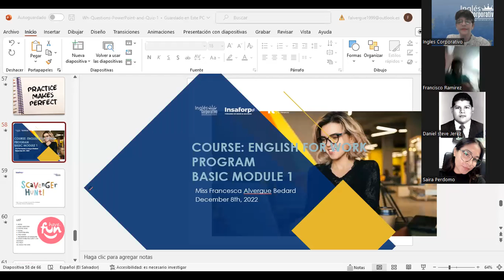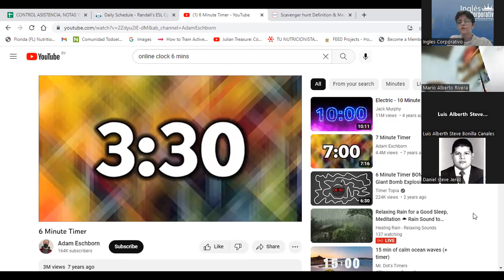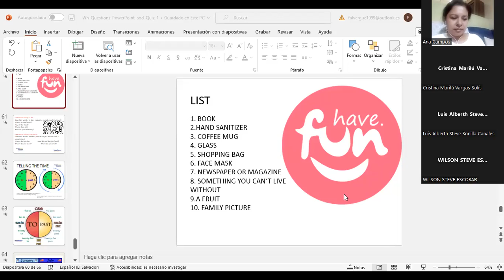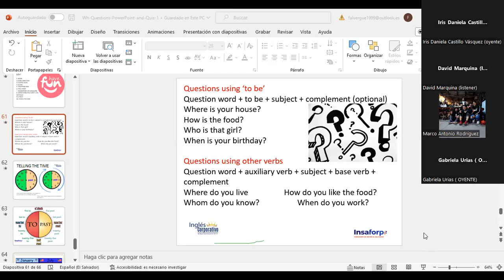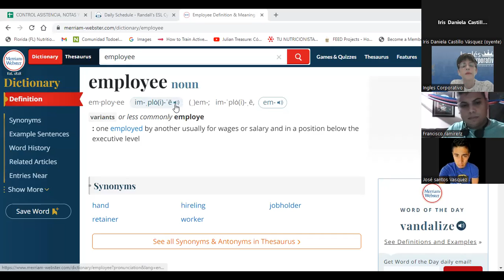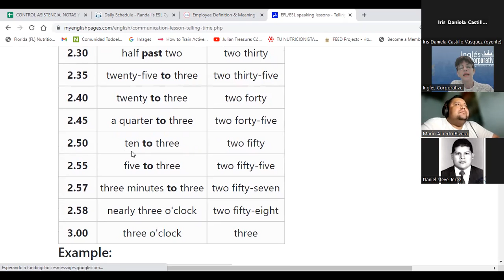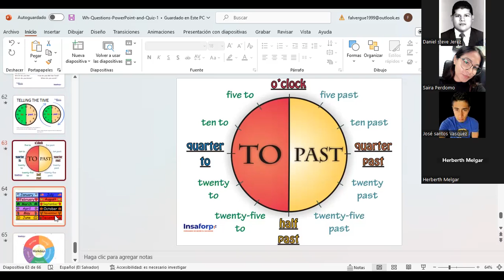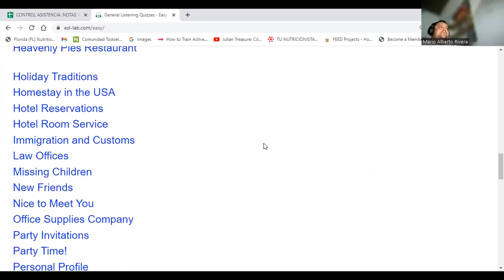Inglés Corporativo-08-12-22-How to use questions with what time.